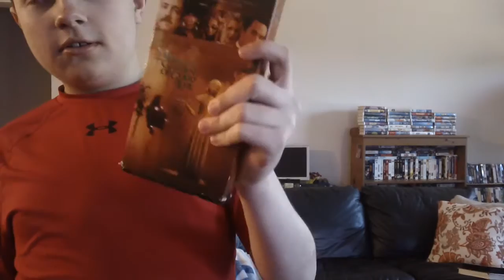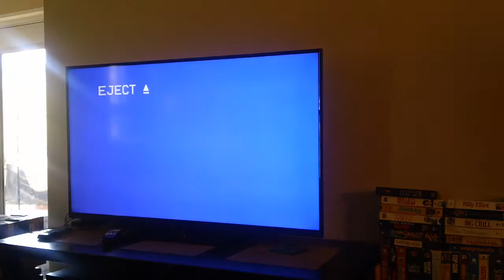Opening To My 1998 VHS Midnight In The Garden Of Good And Evil